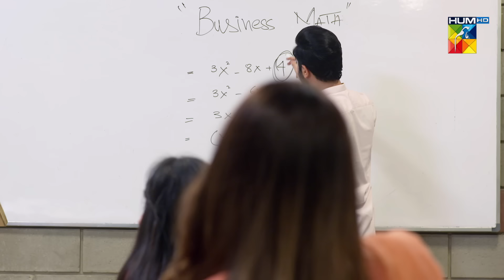Sila E Mohabbat | Episode 1 | HUM TV Drama | 11 October 2021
Sila E Mohobbat ✨ |  The Story Of A Vibrant Young Girl Snatched Away From Happiness, At The Hands Of Consequences.

Will There Be A Savior To Rescue Her From Misfortunes? Watch Sila E Mohobbat To Find Out!

Sila E Mohabbat Episode 01 Hum Tv Drama 11 October
Featuring Rabab Hashim, Momina Iqbal, Noor Hassan, Ali Safina and Waseem Abbas.

Directed By Adeel Siddiqui